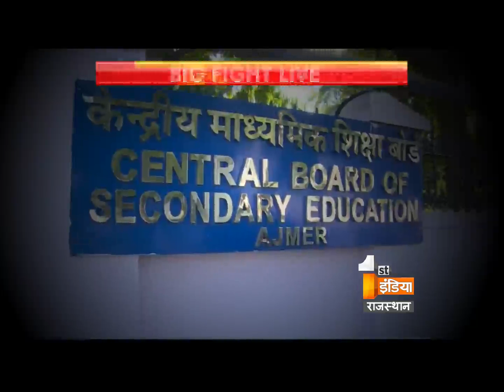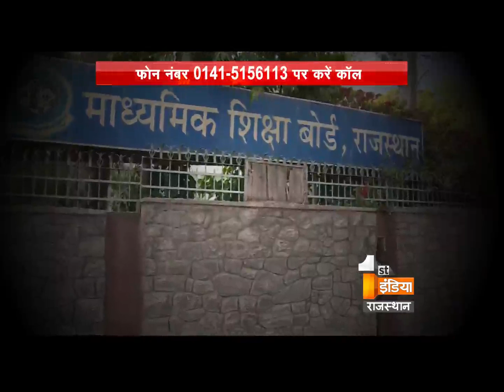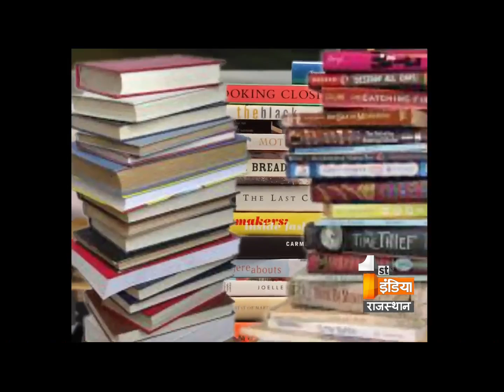Big Fight Live "Debate on How to Become a topper" Part 1- Friday, 29 May 2015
29 मई बिग फाइट लाइव

कैसे बने टॉपर ?

बोर्ड परीक्षाओं के अच्छे परिणाम के लिए क्या स्कूल और माहौल जिम्मेदार है?
क्या मेरिट के लिए परिजनों के साथ अध्यापकों को क्रेडिट जाना चाहिए?
क्या सरकारी स्कूलों में बेहतर शिक्षा का माहौल नहीं है?
क्या निजी स्कूलों में भी प्रतिस्पर्था का दौर शुरु हुआ है?
क्या केन्द्रीय विद्यालयों की तर्ज पर राज्य के सरकारी स्कूल भी संवारे जा सकते है?